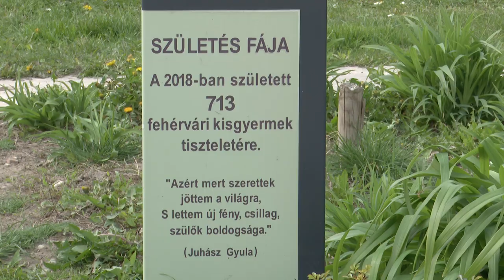EZÜSTHÁRSFÁT ÜLTETTEK A MEGSZÜLETETT GYERMEKEK TISZTELETÉRE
Újabb fával gazdagodott Székesfehérvár. A Születés fája kezdeményezés keretében a 2023-ban világra jött fehérvári babák tiszteletére egy ezüst hársfát ültettek idén a Jávor Ottó térre.